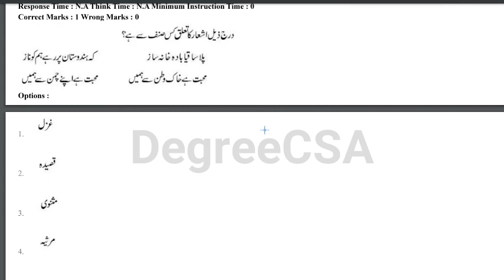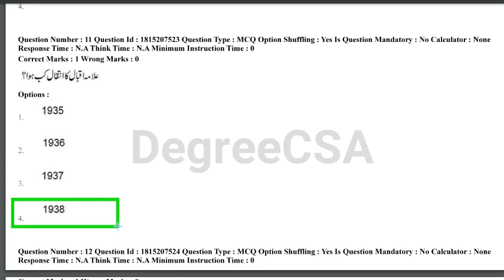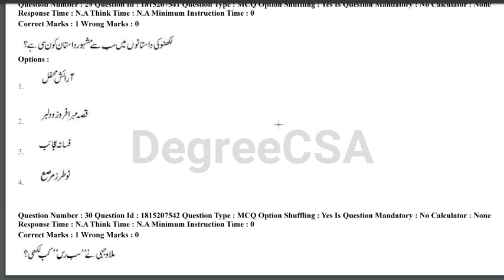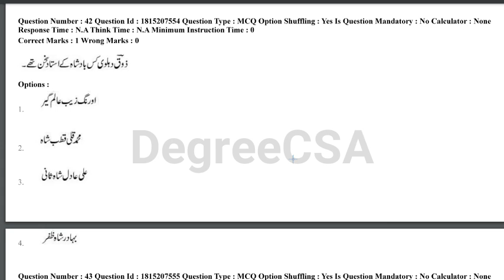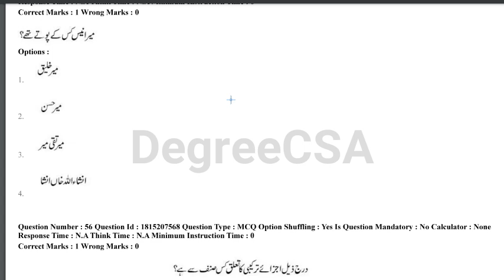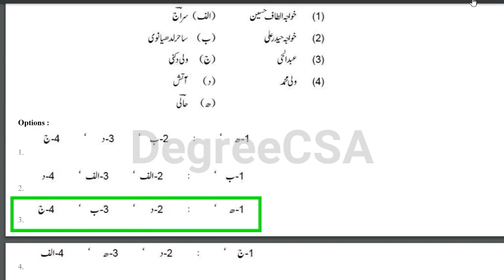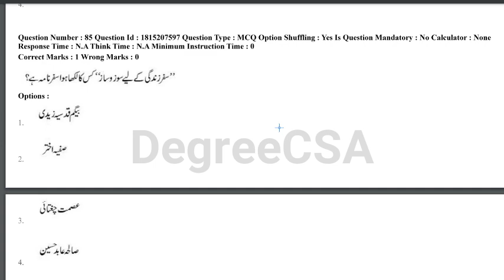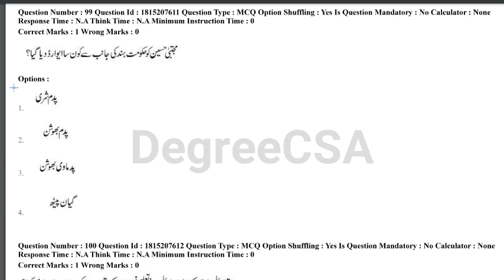M.A Urdu|| Cpget 2023 Question Paper with Answers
M.A Urdu Cpget 2021 Question Paper with Answers